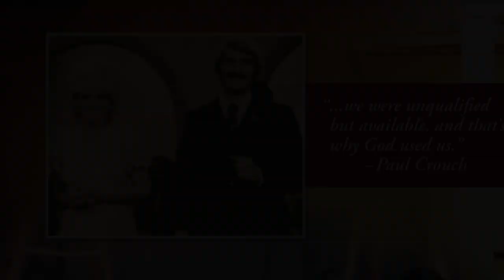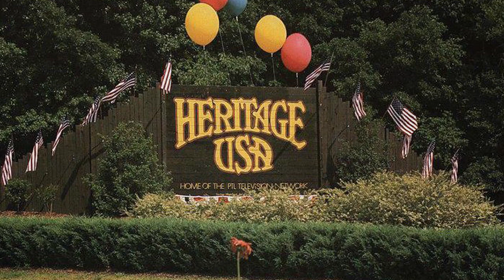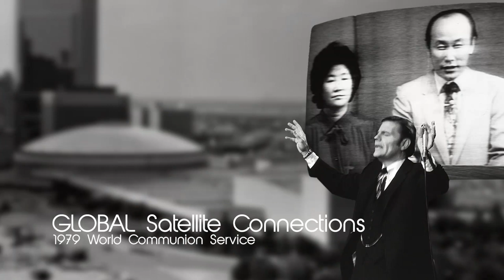Dale Hill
Dr. Gene Bailey explores early Christian TV with pioneer Dale Hill